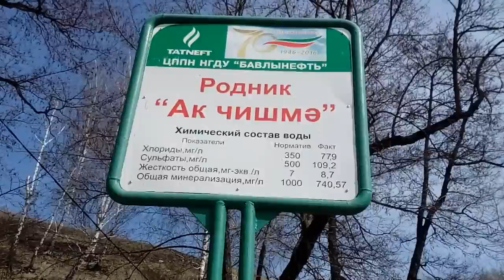Бавлы в начале мая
Прогулка